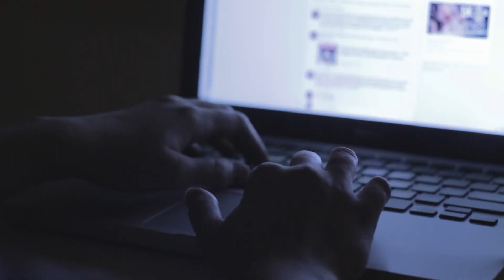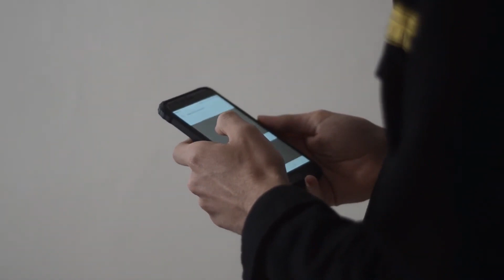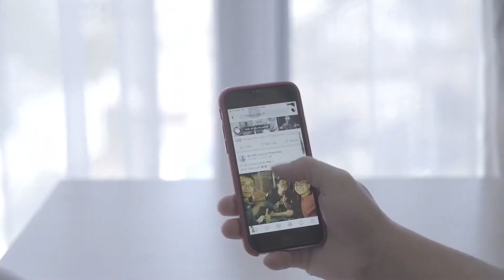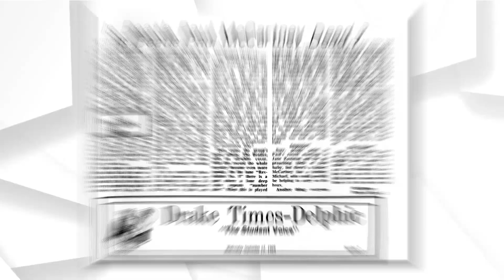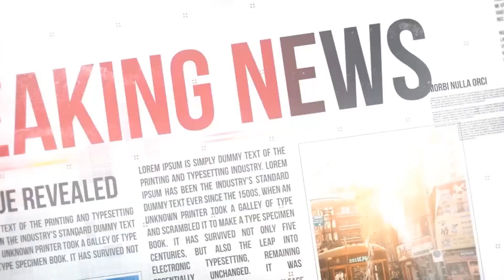Infamous Celebrity Death HOAXES You Probably Fell For..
Welcome back to Film United, today on the channel we're going to be talking about Infamous Celebrity Death HOAXES You Probably Fell For.. if you're excited to learn more about this then make sure you watch the whole way through because you don't want to miss the details we have for you!